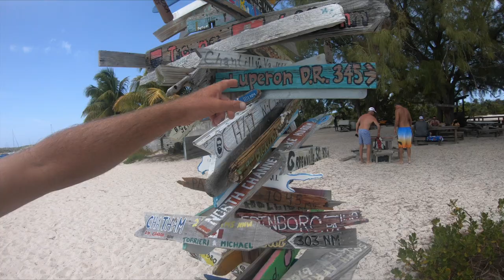How to Crack Conch Like a Local | Ep 20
New! If you've enjoyed following our sailing journey so far, consider becoming a Nauti Nook Insider to be one of the Legends who make creating these videos possible.

The adventure continues! Living off the ocean & catching fish is big passion of The Captain. Beef reels in a personal best pelagic fish, one he's been chasing since we left Florida 6 months ago.  I also reveal his unorthodox methods for cracking a conch shell & I seize the opportunity to enrol him in Conch Cracking 101 with Aj, at the Chat'nChill beach bar in Georgetown, Bahamas. We hand feed stingrays & more, an episode not to be missed !

Music Credits

Sleep Tight - Master
Eyal Raz - Born Twice
Young & Free - Rex Banner
Zombie Funk - Steve Poloni
All Good in the Wood - Audionautix
Ersatz Bossa - Sting